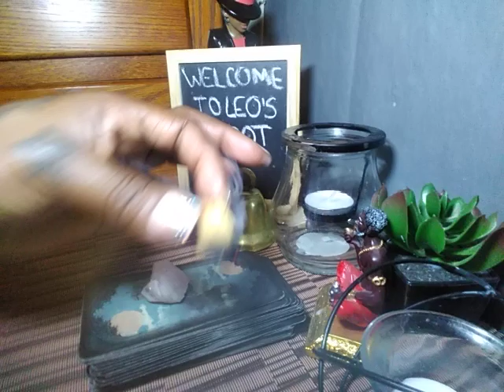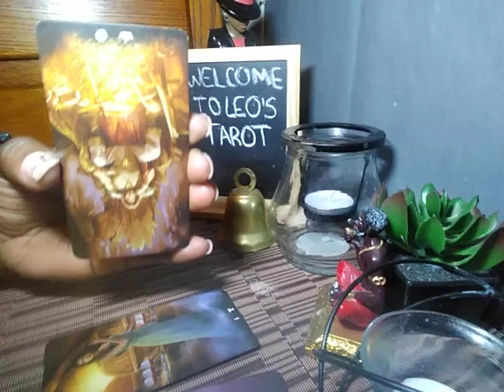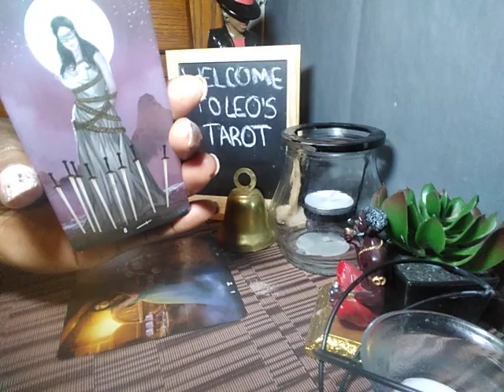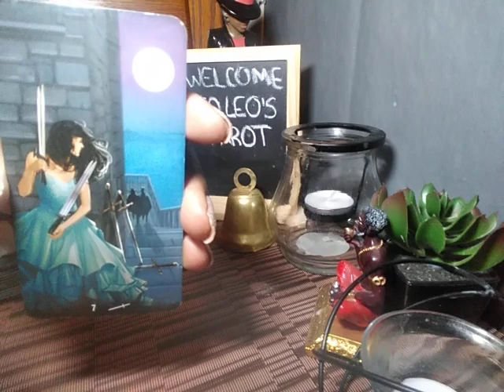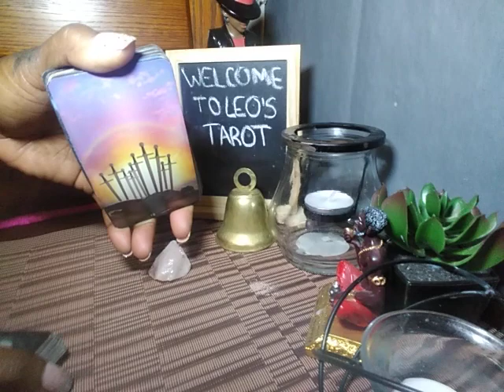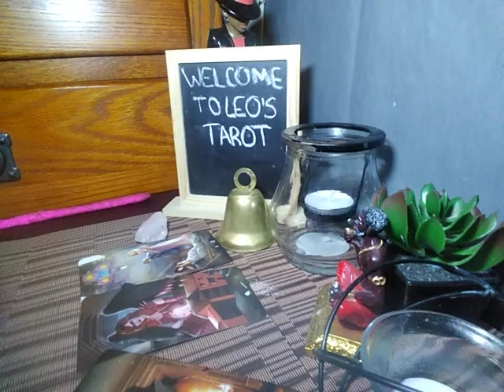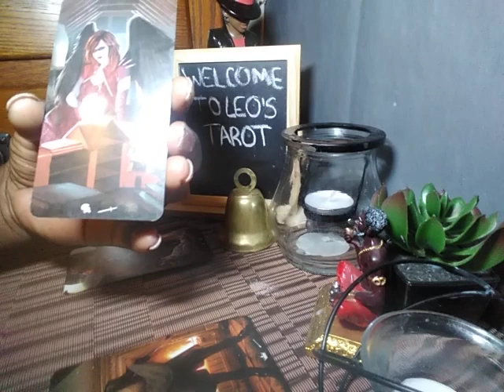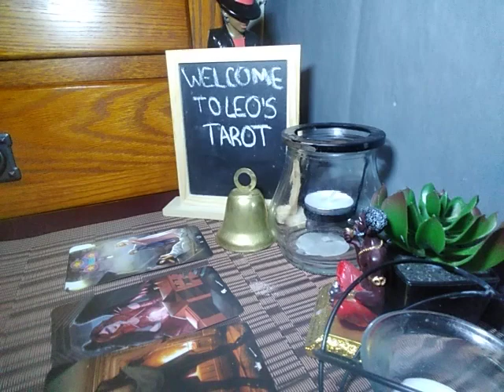ALEXIS SHARKEY HUSBAND TOM SHARKEY (WHAT GOES ON BEHIND CLOSED DOORS)-tarot reading 🔮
The husband of Instagram influencer Alexis Sharkey, whose naked corpse was found on the side of a road in Houston, said his wife was “stressed” and “wasn’t happy” but denied there was a problem in their marriage.